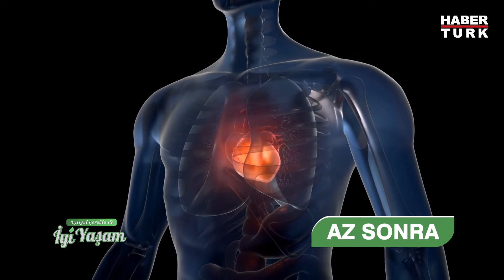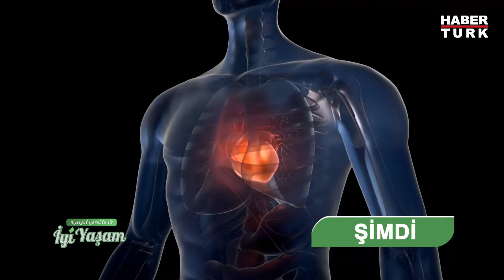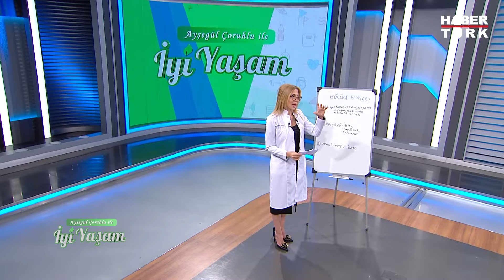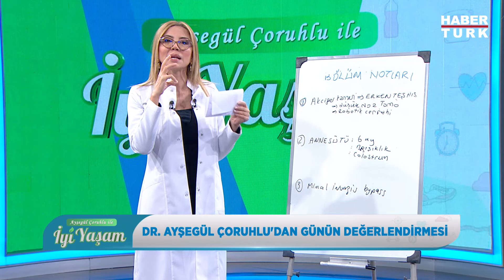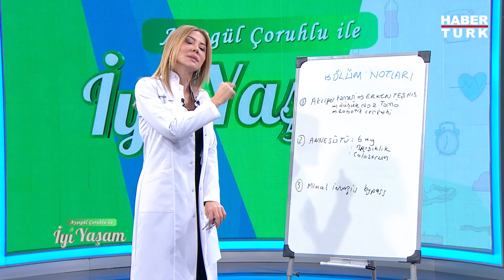Akciğer kanserinde artış var mı? | Ayşegül Çoruhlu ile İyi Yaşam - 21 Nisan 2024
Prof. Dr. Çağatay Tezel akciğer kanserinden korunma yöntemlerini, Prof. Dr. Ahmet Özkara kalp ve damar sağlığını korumak için alınması gereken önlemleri, Dr. Gizem Güvener yeni doğan bebeklerde anne sütünün önemini anlattı.